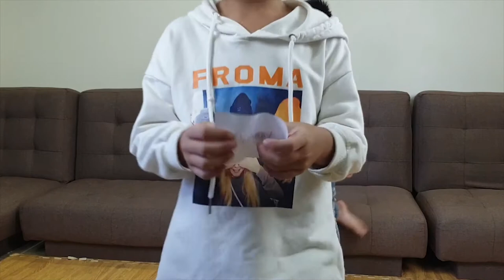Animal sound and activity (Part 2)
Please enjoy with this video